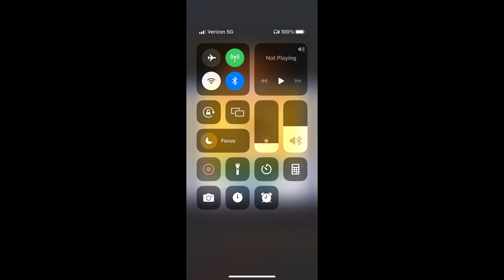Subway Surfers #676: Edinburgh 2023 #2/6: BONNIE on Wordy Weekend on Easter 2023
Celebrate Easter with the Subway Surfers in beautiful Edinburgh!
- Tutti’s sister, Frutti, joins the crew! Complete the Season Hunt to unlock her, along with her delicious I-Scream Board.
- Keep on rocking with Callum’s new Pink Punk Outfit.
- Beat the unbeatable Mystery Hurdles challenge in Vancouver.
- Visit Marrakesh for a special Ramadan Marathon Challenge, and find more events in Luoyang and Iceland.
- Look out for amazing promotions all throughout the season!